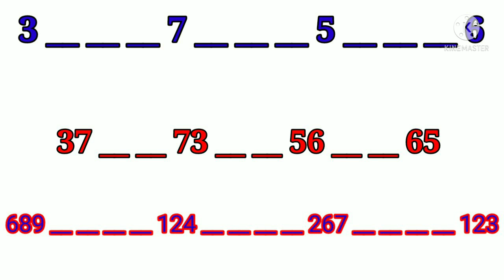MILAN DAY TODAY 03-12-21|MILAN DAY OTC